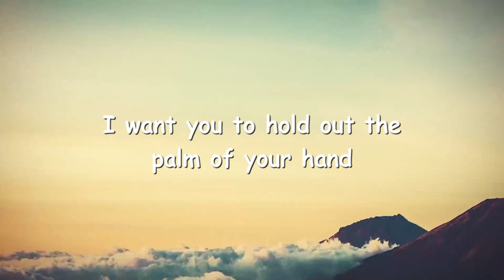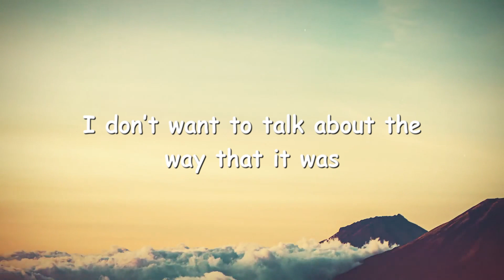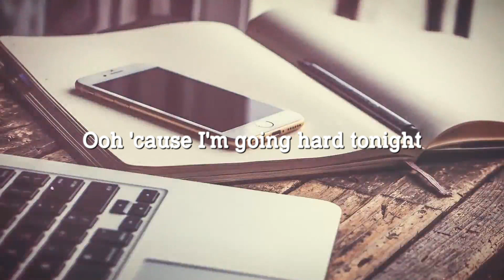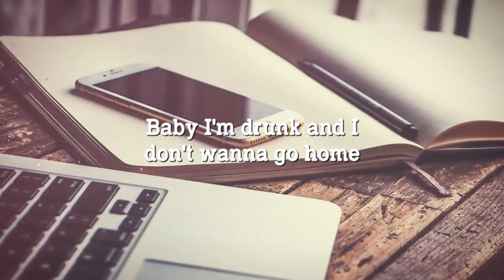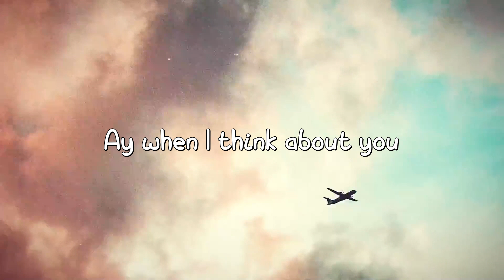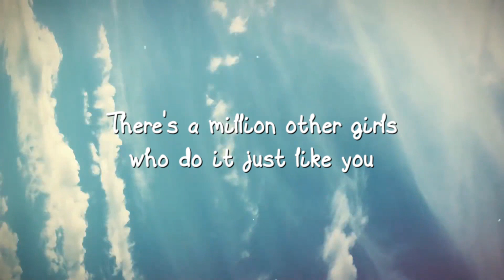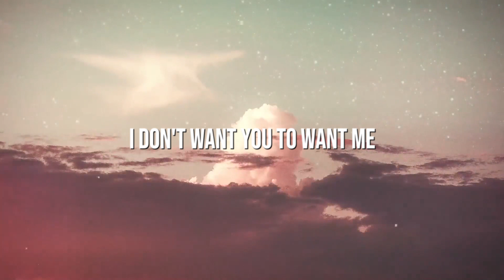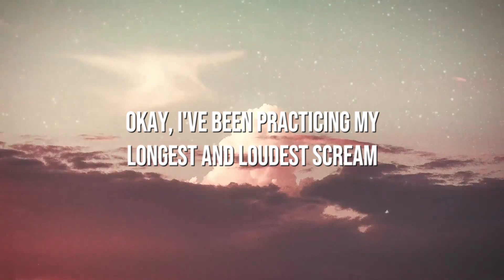As It Was - Harry Styles (Lyrics Video) 🪲